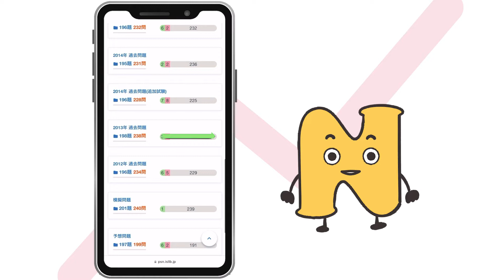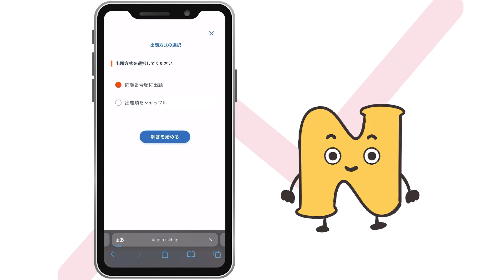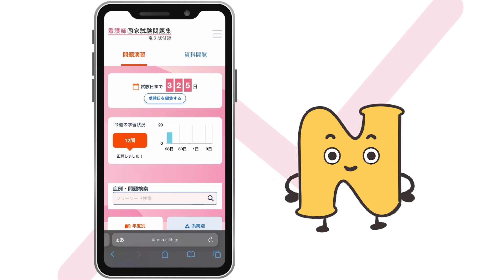【Nくんが動く】看護師国家試験問題集のウェブ版の使い方（書籍無料付録）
【便利なウェブ電子版が付属！】
看護師国家試験対策を応援するキャラクター「Nくん」がゆる～く紹介するよ

問題ごとに「カンペキ／あいまい／理解不足」をつけておけば，あとから絞り込んで復習できるんだ！
効率的に勉強するために考えられたウェブ電子版をぜひ活用してね！

書籍はこちらから↓
2024年版問題集（医学書院ウェブサイト）